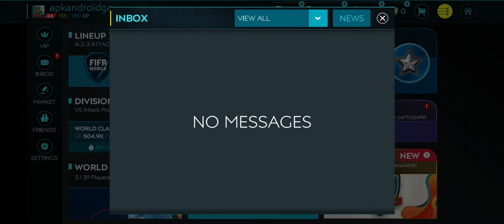FIFA Mobile 2020 Gameplay Walkthrough PT 29 (Android, iOS)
Play head-to-head with friends for the first time in the heart-pounding soccer action of FIFA Mobile! Build your Ultimate Team™, train any player to be a superstar, and then join in a League or play through more than 650 events in the all-new World Tour event. Participate in UEFA Champions League competitions to earn rewards or climb the leaderboards in weekly and monthly soccer events, including El Clásico and other top derbies. Whether it’s battling it out versus your friends or taking on the likes of Manchester City and Real Madrid, the world’s game has been taken to a whole new level.

PLAY HEAD TO HEAD VS YOUR FRIENDS
For the first time in FIFA Mobile, you can challenge your friends in real-time 11v11 gameplay. Create your in-game friends list and keep track of your Head to Head record for ongoing bragging rights. The pitch is about to get personal.

BUILD YOUR ULTIMATE TEAM™
Start building your Ultimate Team using any player from the Premier League, La Liga, Ligue 1, Bundesliga, Serie A, MLS, and more, then train any player to be a superstar. Form your squad by using soccer players from the same nation, league, or team to increase their Chemistry and take your Starting 11 to the top of the leaderboards.

ALL-NEW REWARDING COMPETITION
Play head-to-head in VS Attack or full 11v11 matches to earn valuable tiered rewards based on weekly and monthly performance. Win, climb the divisions, and earn more rewards as you get to the top of the leaderboards. Qualify for VS Attack tournaments for your shot at Tournament Milestone and Top 100 rewards.

Challenge opponents in the world’s biggest club competitions – the UEFA Champions League and UEFA Europa League. Take part in playable Live Events that correspond with the real-world tournaments as they progress through the season to earn special UCL and UEL Players.